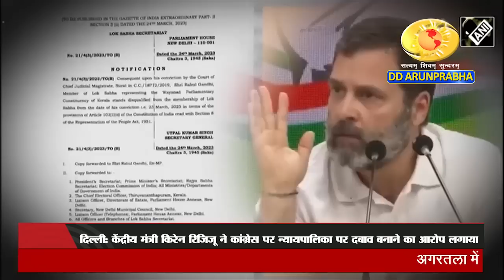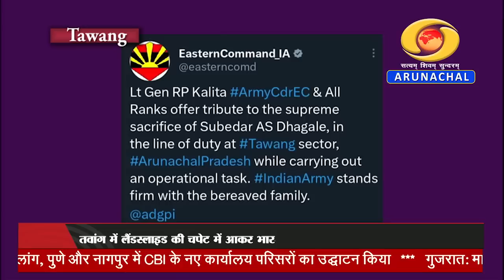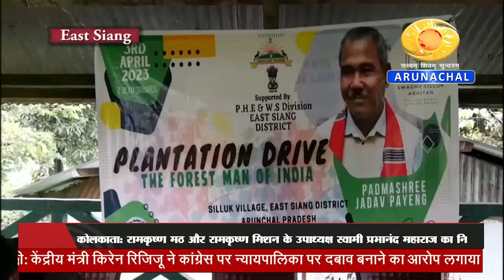Arunachal Samachar (03-04-23)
President IGNOU Convacation
ICR IGNOU Convacation
Rijiju on Rahul Gandhi
Tawang Tobacco Free Village
Leparada CUET Computer Lab
Tawang Army Jawan Tributes